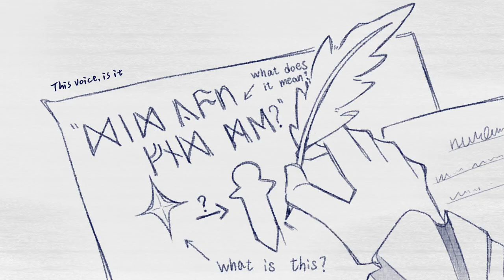Dance on the moon ☪ | SMP Earth | Emeraldduo animatic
Please read the preface carefully first.drawing for a while.it was in 2021 when Phil had the idea of being a biblical angel Sorry, I'm not very good at using editing software, so some parts are quite rudimentary. Anyway, I hope you all enjoy it.
* They are Platonic friendship.
* DON'T USE/ RE-UPLOAD MY ART/DO NOT AI LEARNING